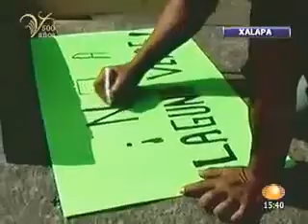Viacrucis luchador ecologista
El enmascarado ecologista universal inició su tradicional viacrucis de semana santa.